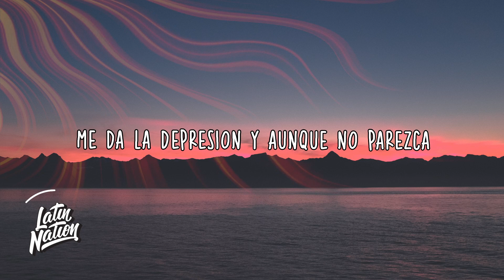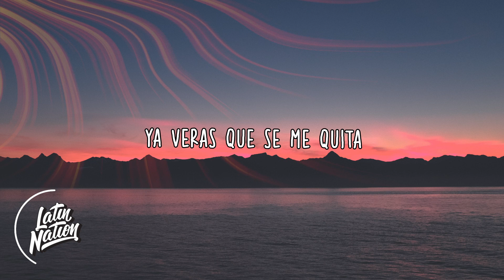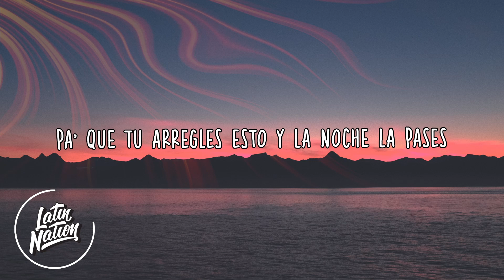Lele Pons - Al Lau [Lyrics/Letra]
Lele Pons - Al Lau